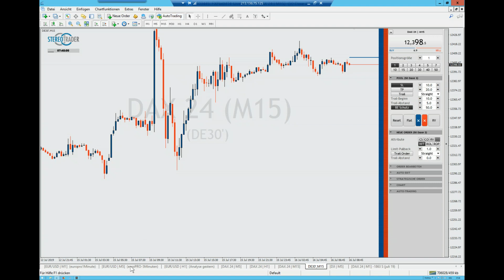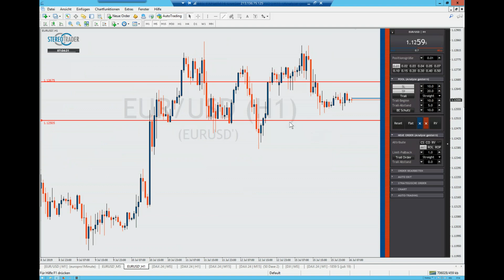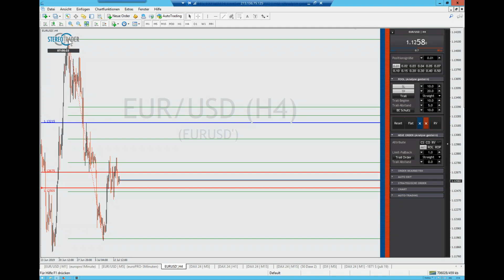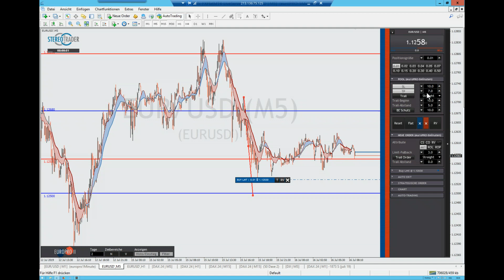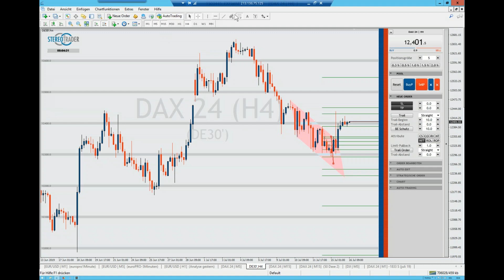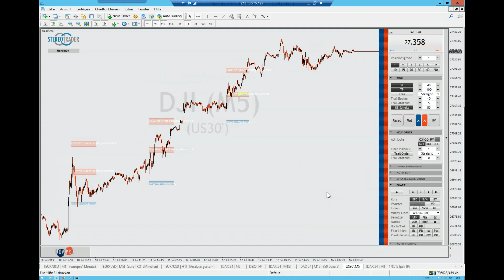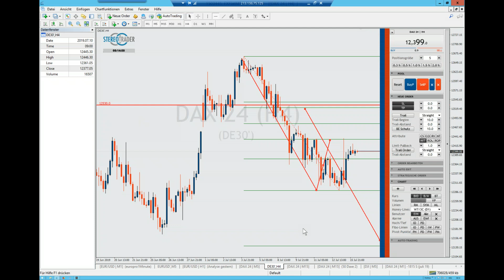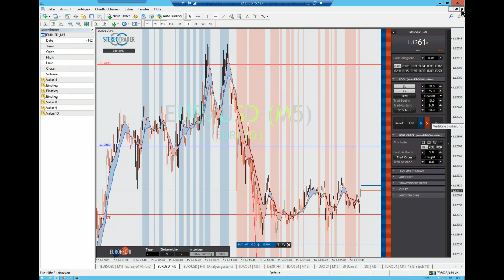16.07.2019 Morgens Livehandel mit Thorsten Helbig forexPRO Systeme und Team Webinar Abo